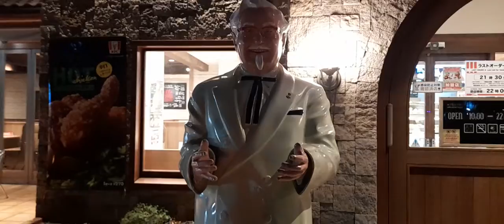KETEMU SAUDARA DI JEPANG, SENANGNYA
TAK DI DUGA-DUGA BISA KETEMU SAUDARA DI JEPANG